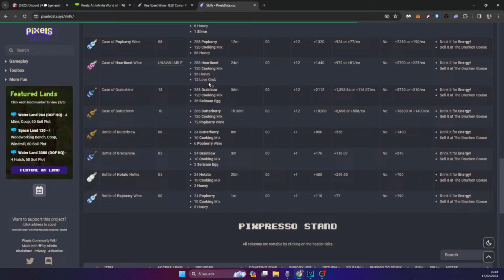Como hacer Heartbeet Wine (Pixels)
Explicación y tutorial de donde encontrar los ingredientes y como hacer el vino de corazones (Heartbeet Wine) en pixels 2024...